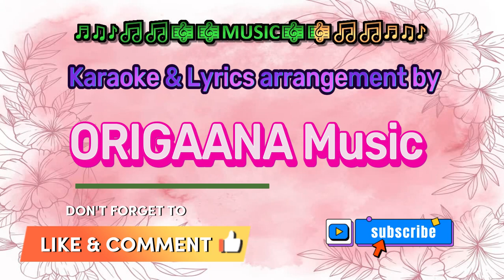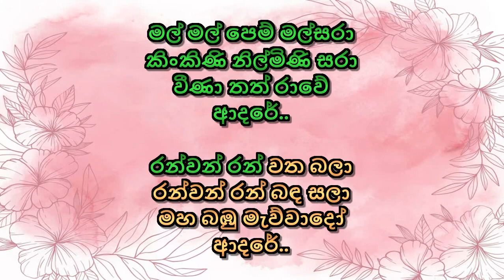Mal Mal Pem Mal Sara Karaoke Without Voice With Lyrics H.R Jothipala මල් මල් පෙම් මල්සරා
H.R ජෝතිපාල මහත්මා ගායනා කළ මල් මල් පෙම් මල්සරා .. කිංකිණි නිල්මිණි සරා